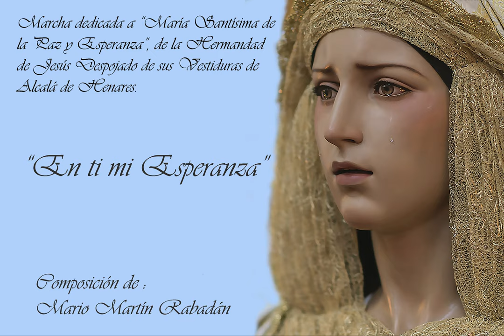En Ti Mi Esperanza - Autor: Mario Martín Rabadán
Marcha compuesta para la Agrupación Musical Sones del Tajuña  y dedicada a ''María Santísima de La Paz y Esperanza''  de la Hermandad de Jesus despojado de sus Vestiduras,  Maria Santísima de la Paz y Esperanza y San Juan Evangelista  de Alcalá de Henares